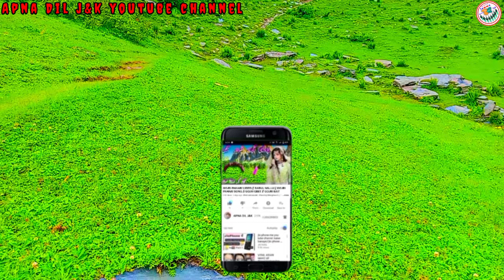/Gojri Video Gojri Song /Gojri Geet Pahari Song/ Pahari Video Pahari Geet/ Pahari Mahiya Gojri Gane/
Gojri song gojri geet gojri program gojri pahari video gojri mahiya gojri bait gojri pahari geet gojri pahari mahiya gojri gane gojri pahari kalam pahari geet

Title: Much laga pyara Tera bol jani
Video:Directer Sabir Paryez💫
Singer ::

👉in this youtube channel jammu kashmir village related videos and audio will be uploded

Visul cridets:
Production house:creatve: photography: Jand k village
Production house:Creatve Jammu Kashmir

Cantent us
Gmail:Shonajammu228gmail.com
Mobile Number ?

,,,,,,,,,,,,,,,,,,,,,,,,,,,,,,,,,,,,,,,,,,,,,,,,,,,, COMMENTS  👈

میرے اس چینل پے آپ کو بہت آچھی آچھی و یڈیوں ملے گی
اس لیے ہمارے چینل کو ضرور سکریب کر دیں
اور ہماری ویڈیوں آپ اپنے چینل پے آپلوڈ نیں کر سکتے
Search Requres:👈
Gojri Song
gojri geet
gojri video
gojri bait
gojri status
gojri mahiya
gojri pahari song
gojri pahari video
gojri pahari geet
gojri pahari bait
gojri mahiya